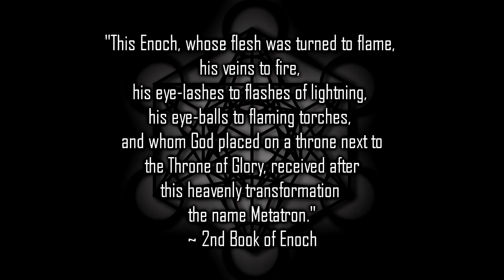S01: EP03 - Amon & Metatron | Embrace the Darkside & Welcome the Light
Follow us into the dark and find the light as we journey through Heaven and Hell, discovering Amon and Metatron in our favorite movies and video games.

No, I didn't include Metatron in Supernatural - SOWWY!
Credit and Thanks goes to the creators!

Video Source :
♦ Shadow Hearts
♦ Shadow Hearts : Covenant
♦ Devilman Crybaby
♦ El Shaddai : Ascension of the Metatron
♦ Persona 5
♦ Dogma